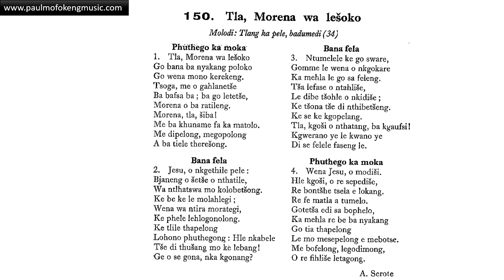Sepedi Lutheran Hymn 150 Tla Morena wa lešoko - Paul Mofokeng